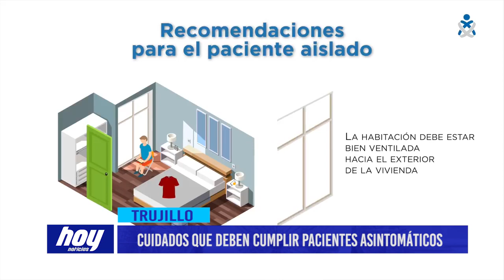Covid-19: Cuidados que deben cumplir pacientes asintomáticos